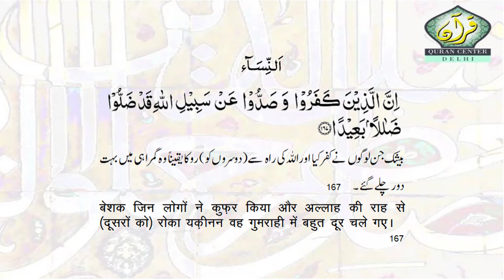Simply Quran Session-279( Al-Nisa 167)" The Misguiders "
" The Misguiders" (Gumraah Karne Wale)